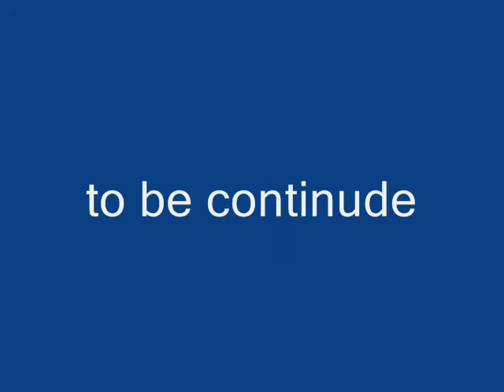thomas the model series ep 2 albert einstin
thomas is going to germany